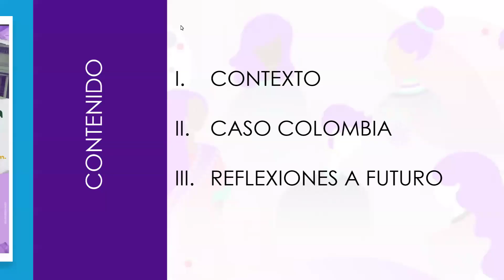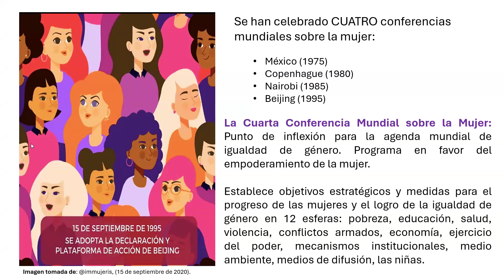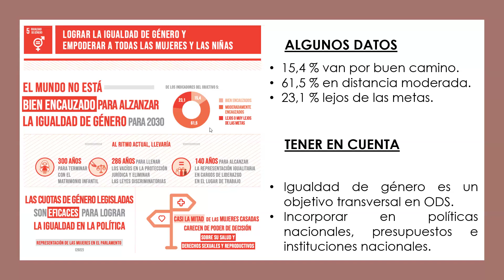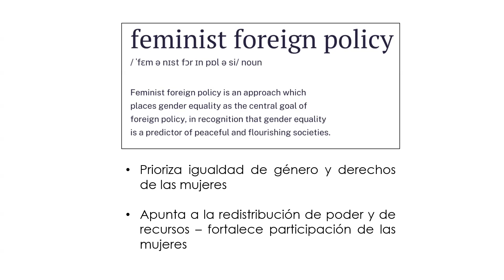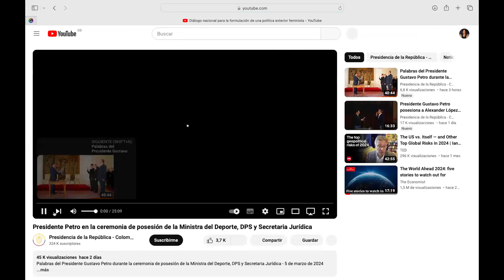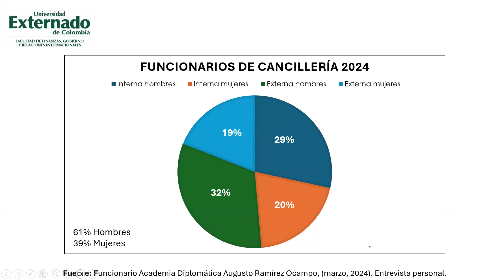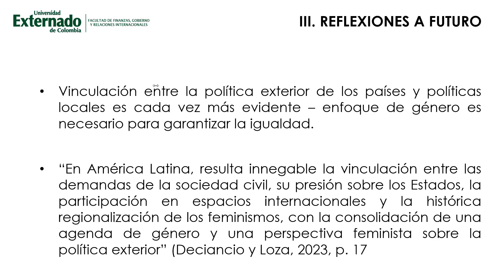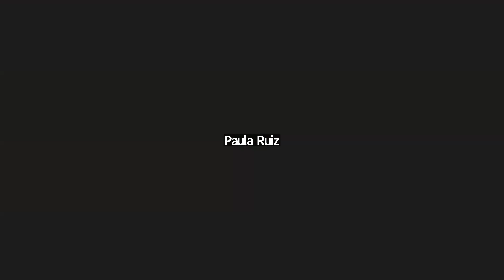Análisis de la Política Exterior Feminista (PEF)